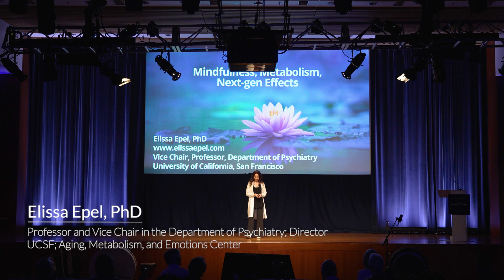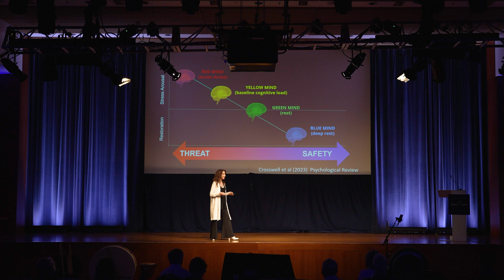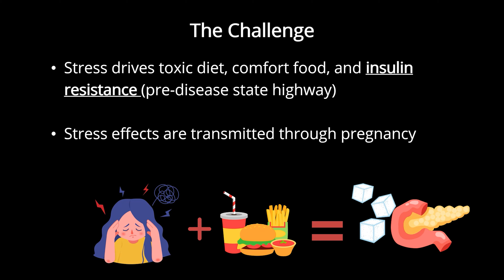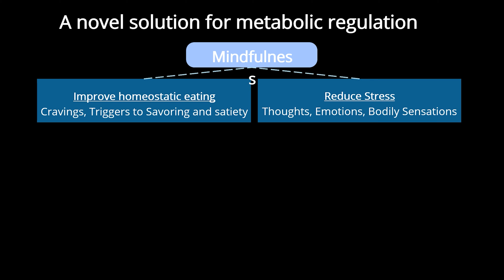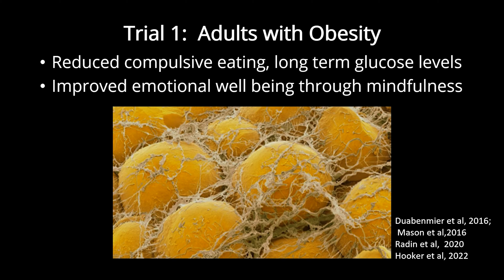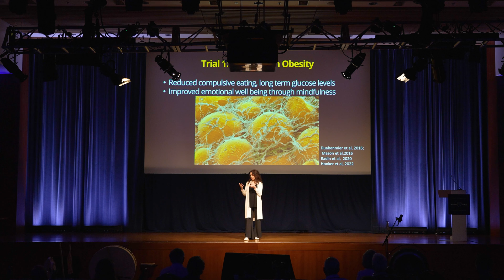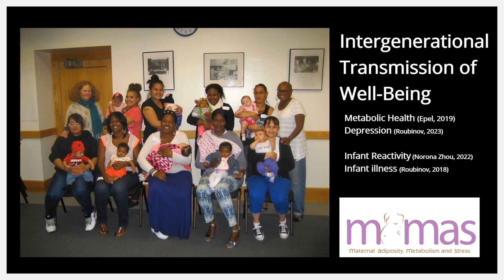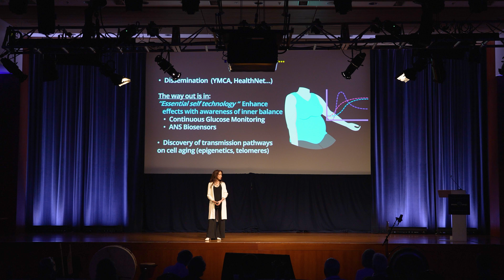Elissa Epel - Mindfulness, Metabolism, and Next-gen Effects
Elissa Epel, PhD, is a Professor and the Vice Chair in the Department of Psychiatry, the Director of the Aging, Metabolism, and Emotions Center, and the Head of Mental Health Council for the UC Climate Center for Health and Equity at UCSF

In this talk, Dr. Epel highlights the link between mindfulness and metabolism during pregnancy, emphasizing the importance of regulating mind states for better metabolic health and discussing the impact of stress on diet and insulin resistance. Dr. Epel presents positive outcomes from mindfulness intervention trials and stresses the potential advantages during pregnancy, concluding with plans for future research and dissemination.